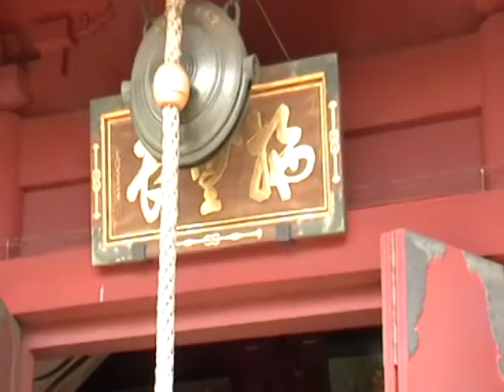Ueno Park 2